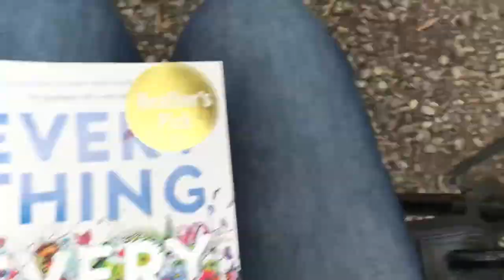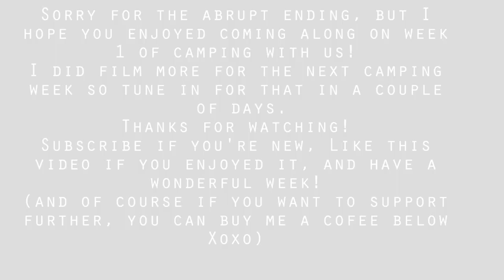I'm So Proud! |Camping Adventure | Week 1